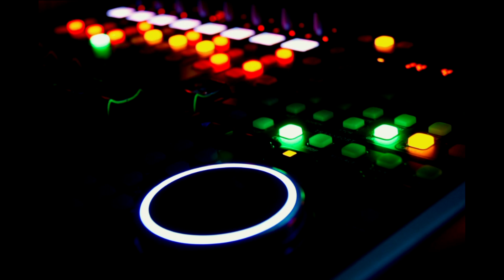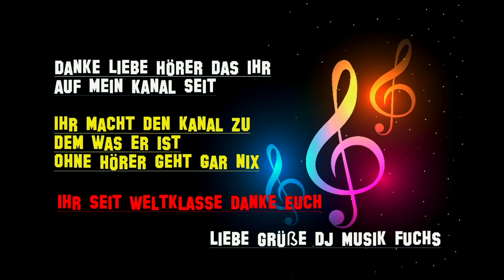🦊🦊❁´◡`❁❁´◡`❁Hallo Du✿◡‿◡✿◡‿◡Daniela Alfinito●'◡'●●'◡'●